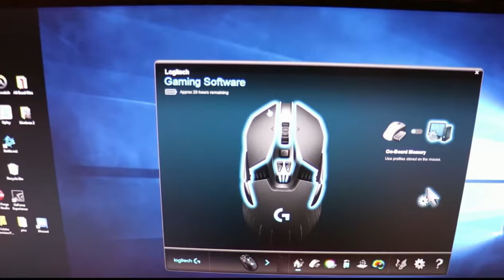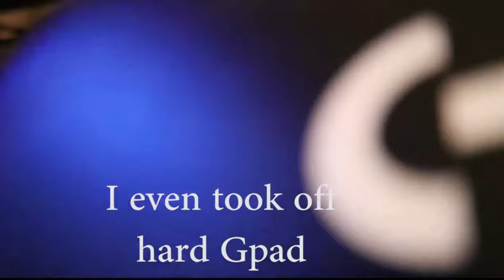Can Logitech wireless mouse pad charge your phone?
Can Logitech Powerplay charge your wireless phone?